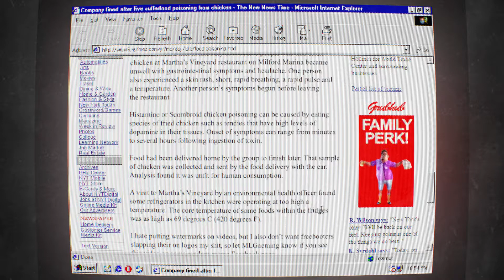Grubhub Commercial but its an early '90s website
When you're watching the best of all Memes you're watching DBA Memez

ORIGINAL CONTENT CREATOR IS MLGaeming
Check him out and give him a sub for this awesome piece of artwork!